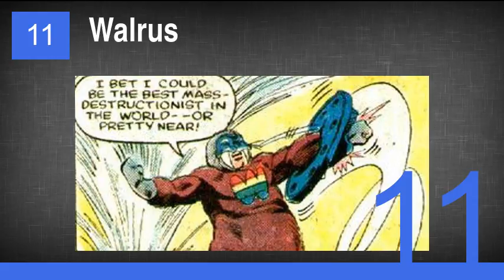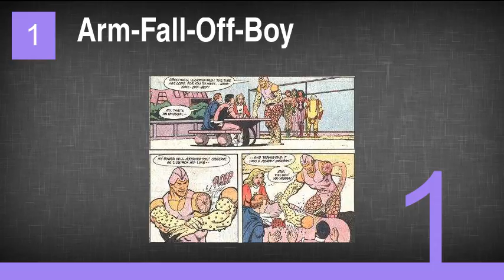The 30 Most Ridiculous Comic Book Characters Ever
30. Wonder Man
29. Aqualad
28. Fiddler
27. Wonder Twins
26. Cypher
25. Jubilee
24. Dazzler
23. Bat-Mite
22. Maggott
21. Dollman
20. Black Condor
19. Whizzer
18. Brother Power the Geek
17. Snapper Carr
16. Asbestos Lady
15. Bouncing Boy
14. Yank and Doodle
13. The Legion of the Superpets
12. Proty
11. Walrus
10. The Red Bee
9. Matter-Eater Lad
8. Hindsight Lad
7. Gin Genie
6. Lady Stilt-Man
5. Blue Snowman
4. Eye Scream
3. Dogwelder
2. Codpiece
1. Arm-Fall-Off-Boy